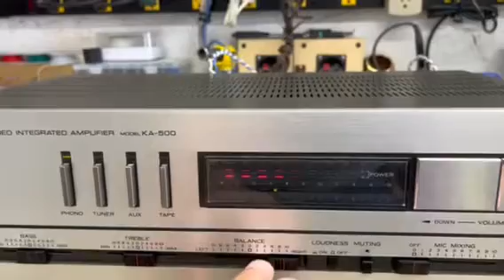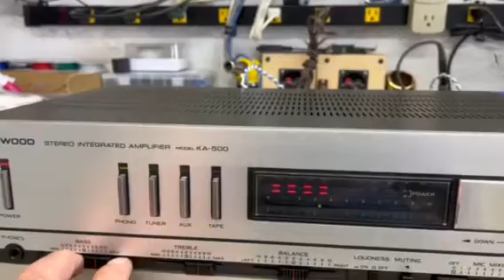Kenwood KA-500 Stereo Integrated Amplifier